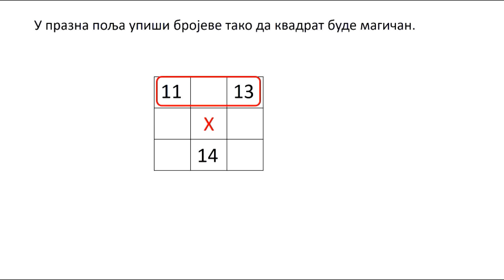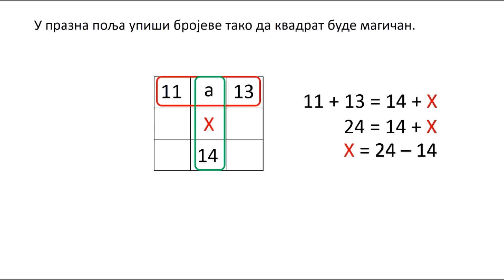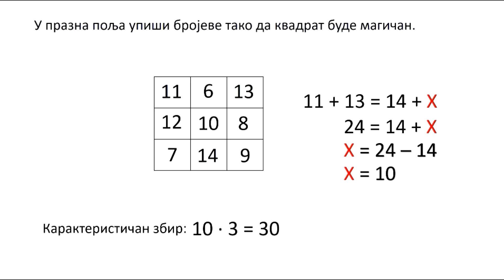Magični kvadrat (Magic square)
Magični kvadrat sa školskog takmičenja iz matematike za 4. razred